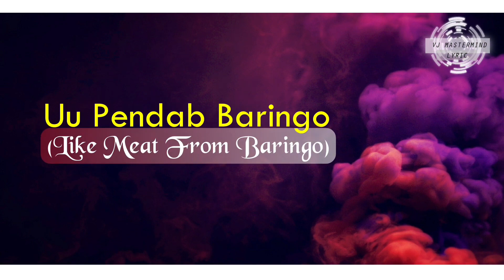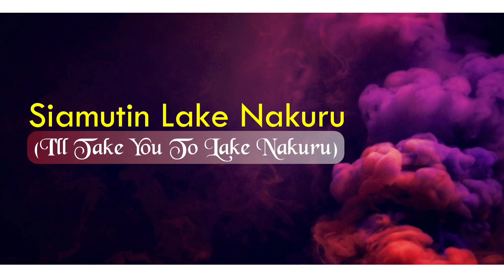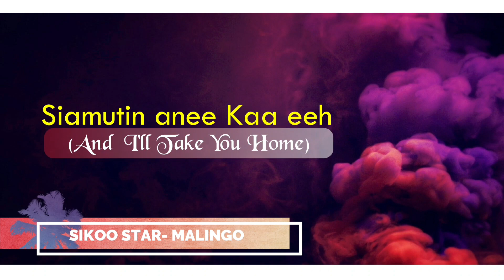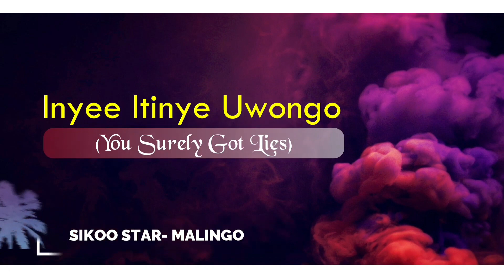SIKOO STAR LATEST MALINGO LYRICS SONG.